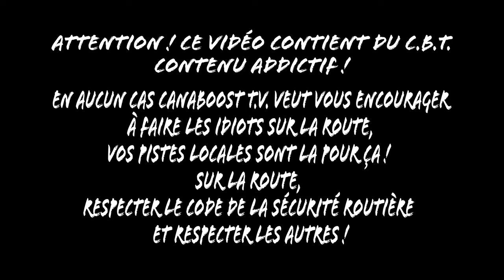Focus sur ton build... Mario Chrysler Newport 1967 Twin Turbo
Focus sur ton build... est une émission où vous venez nous présenter votre build.
Épisode 10 Mario viens nous présenter sa Chrysler Newport 1967 Twin Turbo